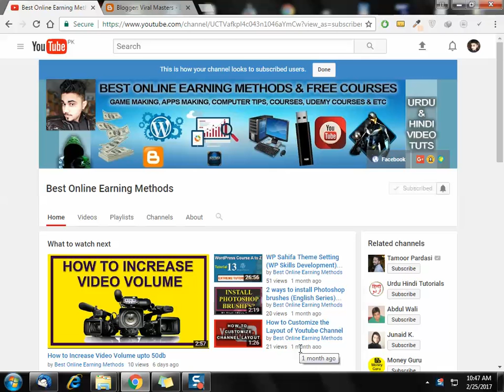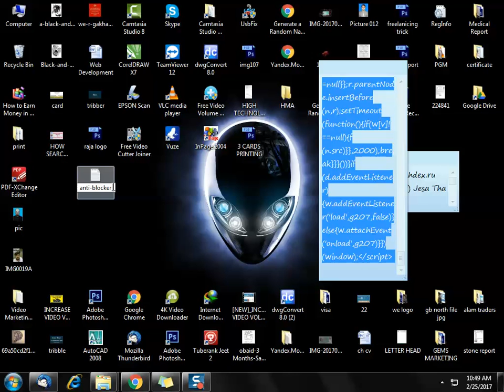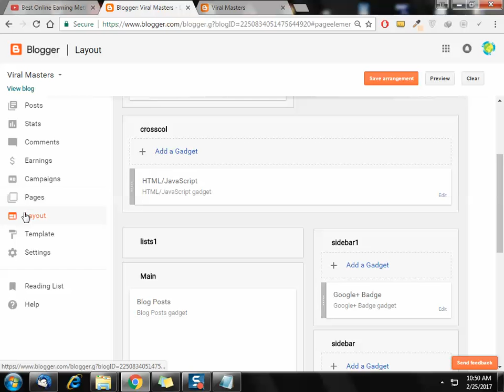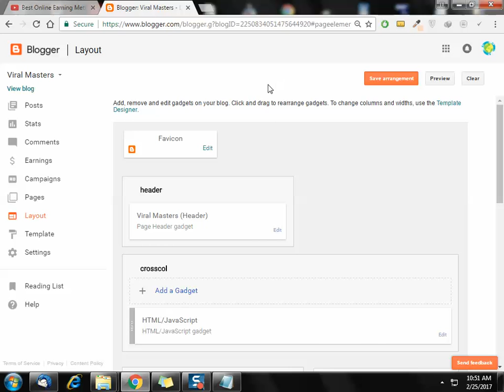How to Anti Adblock Blogger - Stop Losing Ad Revenues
Hi Friends, Hope you are all fine, em also fine too.
Today i gona teach you how to block Adblocker on your blogger website/Blog, with few easy steps,, here we go.
1.

2.
        go to your blogger layout, click on "Add a Gadget" and Add "HTML/JAVASCRIPT" Gadget, and put the code in the content box... then click on Save, ... and your work has been done,,,

Welcome To Best Online Earning Methods :-